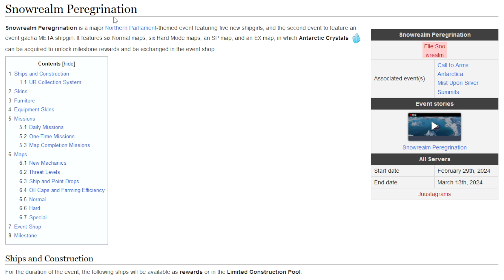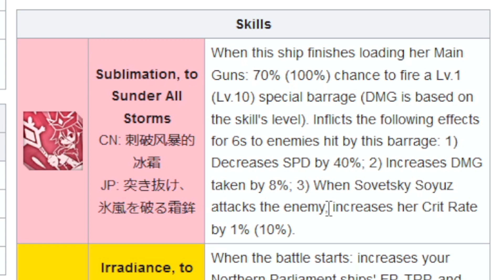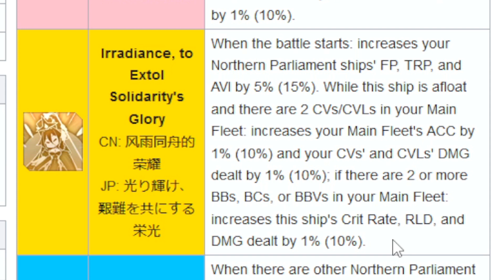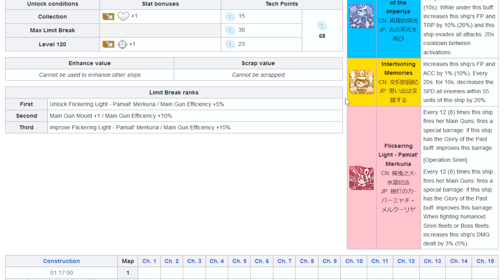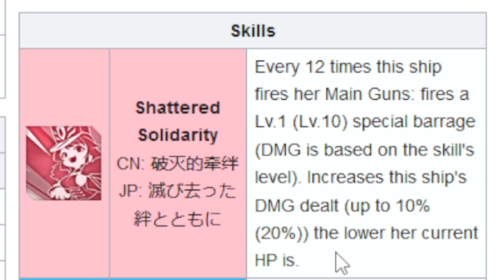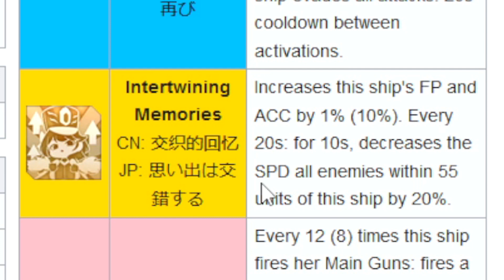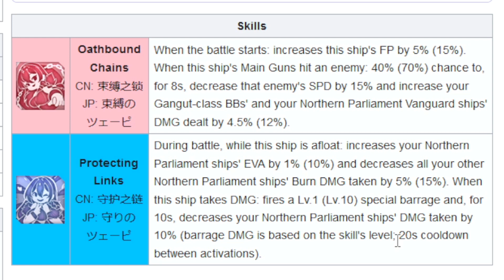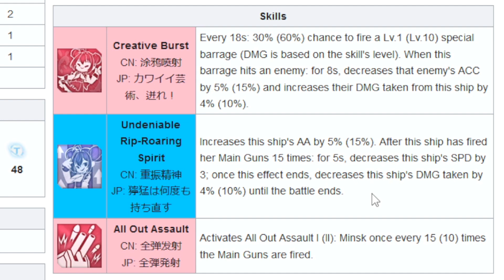Azur Lane - Snowrealm Peregrination - (Android/PC) - (deutsch/german)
Ihr übernehmt die Rolle eines Befehlshaber einer Seestreitmacht zur Zeit des zweiten Weltkrieges, aber alle eure Schiffe sind Frauen - nicht unbedingt eine historisch korrekte Geschichte. ^^

Gilden Info: Wolf Pack MK3
Server: Lexington

Azgeda ist eine Multigaming Anime Community welche mit Azur Lane und Arknights gepartnert ist. Jedoch spielen wir auch noch andere Spiele als diese bei uns. Außerdem findet man bei uns News und Guides zu Azur Lane und Arknights.